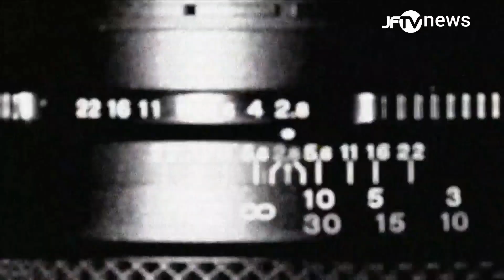Veículo pega fogo às margens da BR-316 em Caxias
Segundo informações de testemunhas um carro vindo da cidade de Timon com sentido a Caxias, foi abandonado pegando fogo às margens da BR-316 e que o condutor teria entrado em outro veículo que ia em direção a Caxias.

O corpo de bombeiros foi acionado para atender a ocorrência.

Central de Jornalismo JFTV
Direção: Jossanno Façanha

19/07/23